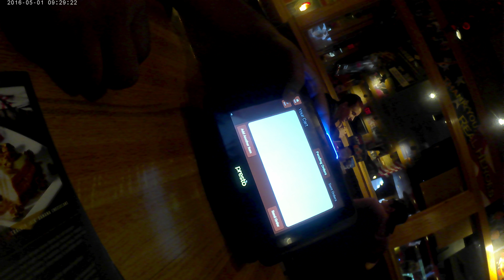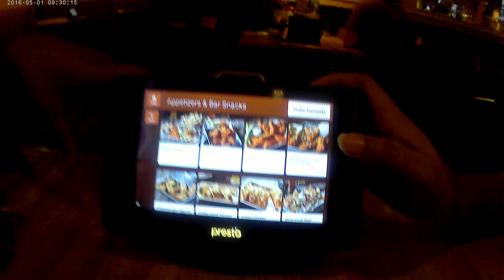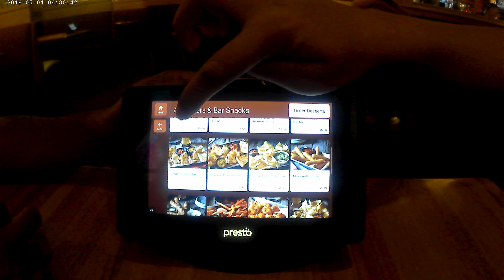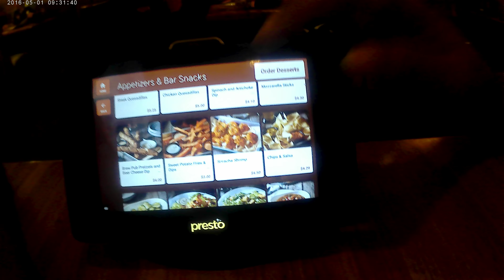Modern Technologies are part of business now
Me and my nephew went to a restaurant called Apple Bees. Its on Deer Park Avenue, Long Island, New York USA. The specialty of the restaurant is anything you order cost $5.

I fully excited seeing their order taking system, its fully automated. There is a touch pad integrated with card payment system. You can choose your menu scrolling the pad then select your order as your wish. Payment is as simple as your menu order, you can use the ATM system or pay cash at the counter.

But you wont feel lonely, they will come by you and ask whether everything is OK or not.

So I personally enjoyed the restaurant a lot, I would love to recommend this restaurant.